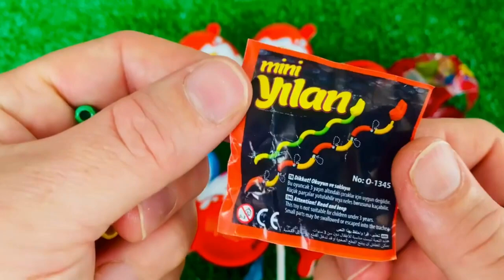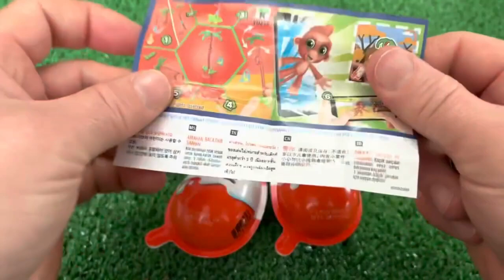Oddly Satisfying l Rainbow Lollipops Candy Stars FROM Mixing Color Fruits, Eggs Toys Sounds ASMR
Oddly Satisfying l Rainbow Lollipops Candy Stars FROM Mixing Color Fruits, Eggs Toys Sounds ASMR, Surprise Egg, Candy, Toy Box, Chocolate,